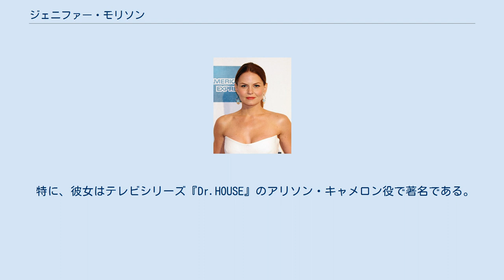ジェニファー・モリソン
ジェニファー・モリソン（英語: Jennifer Morrison、1979年4月12日- ） は、アメリカ合衆国の女優。
 2012 アメリカ合衆国イリノイ州シカゴで両親共に教師の家庭にて生まれ、同州アーリントンハイツで育った。
弟と妹がいる。
両親が教えていたイリノイ州マウント・プロスペクトにある公立高校に通った。
高校時代はマーチングバンドに所属してクラリネットを吹き、チアリーダーとしても活躍した。
卒業後はロヨラ大学シカゴ校に入学、演劇と英語学を学んだ。
その頃、彼女は、イリノイ州シカゴの劇団ステッペンウルフ・シアター・カンパニーに所属した。
 彼女は、幼小のころよりモデルとして幾つかのコマーシャルに出演していた。
15歳の時、1994年の映画『わかれ路』にリチャード・ギアとシャロン・ストーンの娘役で女優デビューした。
2000年の映画『ルール2』ではエイミー・メイフィールド役で主演した。
 特に、彼女はテレビシリーズ『Dr.HOUSE』のアリソン・キャメロン役で著名である。
 『Dr.HOUSE』の共演者ジェシー・スペンサーと婚約したが、後に解消している。
 2012年から2013年にかけて、『ワンス・アポン・ア・タイム』で共演したセバスチャン・スタンと交際していた。